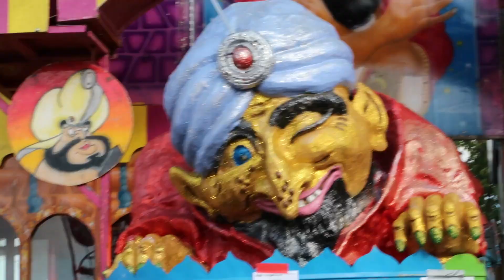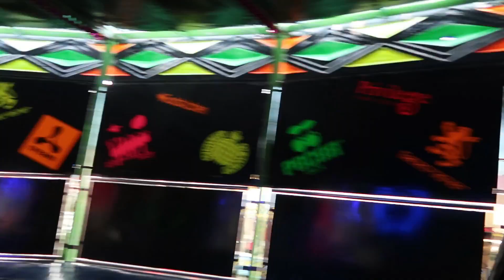Goose Fair Nottingham 2019 | Final Day | Our First Vlog & Ride POVs!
In our first ever vlog we head to Goose Fair located right here in our hometown of Nottingham!

Goose Fair is one of Europes largest travelling fairs, with over 500 rides and attractions. We decided this would be a great place to film our first vlog and film some on-ride footage for you! We hope you enjoy this video as much as we enjoyed making it.

Camera used in this video: Canon G7X Mark II